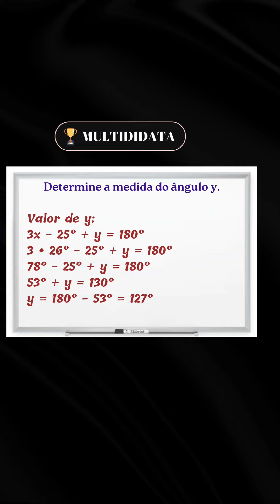🐆 Ângulos | Geometria ✏ Exercício resolvido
Ângulos suplementares
Ensino Fundamental
Marcos Kantor